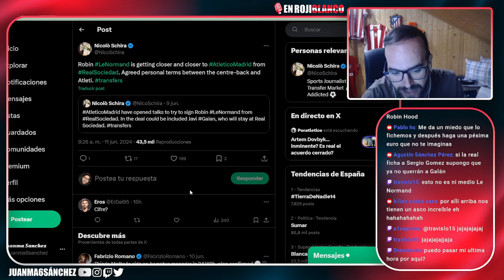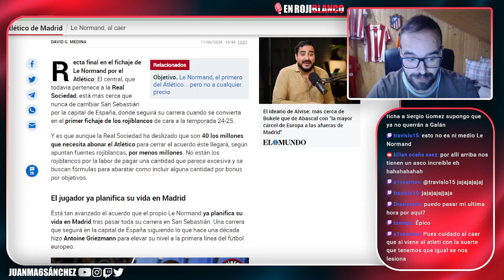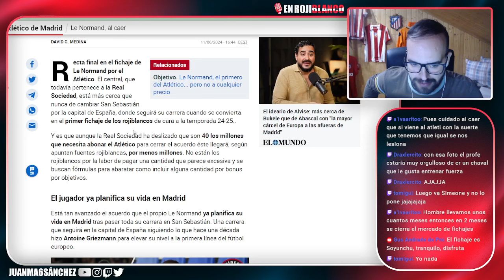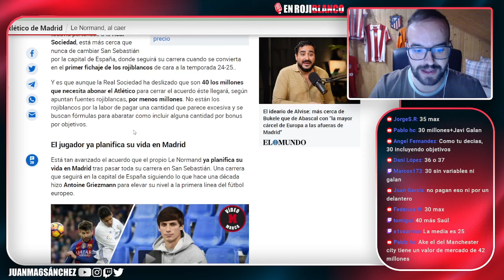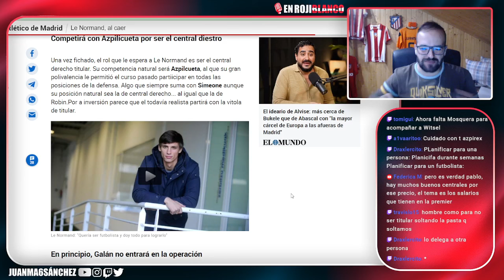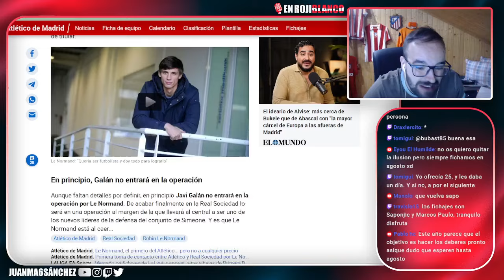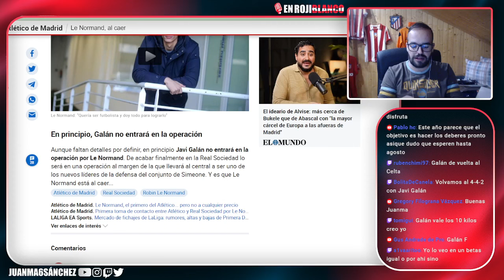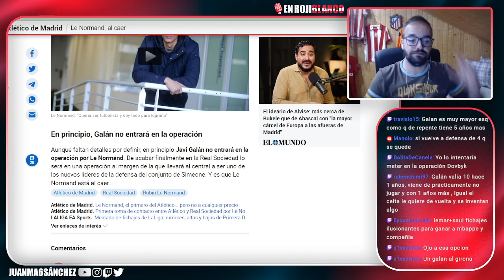¡OJO A ESTO! ASEGURAN QUE EL FICHAJE DE LE NORMAND ESTA AL CAER POR EL ATLETI...¡SIN JAVI GALÁN!